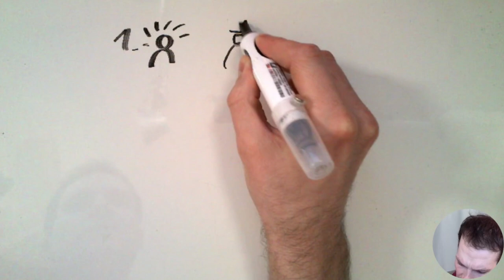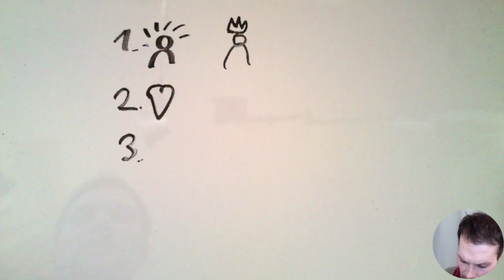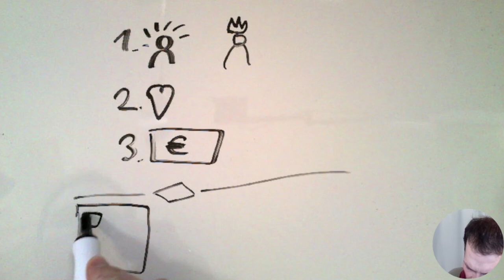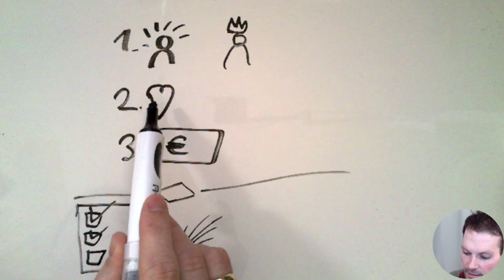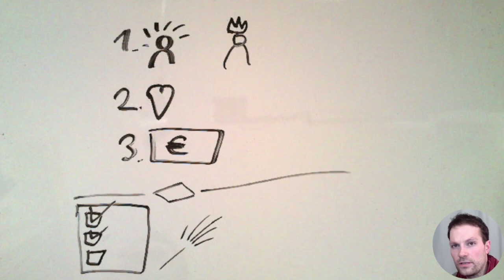Wie man SEINEN Lebenssinn entdeckt - einfache Methode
Was will ich wirklich? Was ist meine Bestimmung mein Leitstern im leben? Wo möchte ich wirklich tief im Herzen hin? Eine mögliche Antwort auf die Frage nach dem Sinn und der eigenen BeRUFung im Leben gibt Dir dieses Video.

Mehr Informationen zu unseren Online-Ausbildungen & Anmeldung.